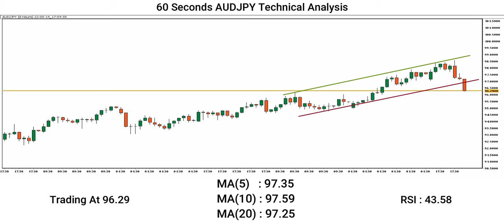AUDJPY Technical Analysis - Sep 14, 2022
Latest Technical Analysis of the AUDJPY Price. Technical analysis is the art of understanding market moves. In this video, you get AUDJPY Buy & Sell Trading Signals Free.